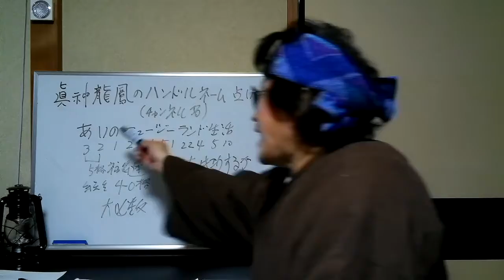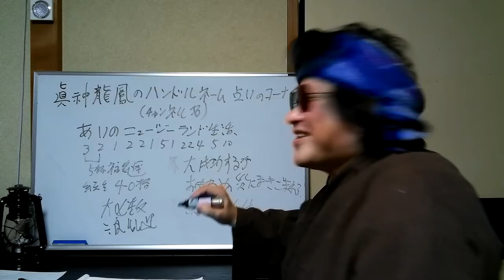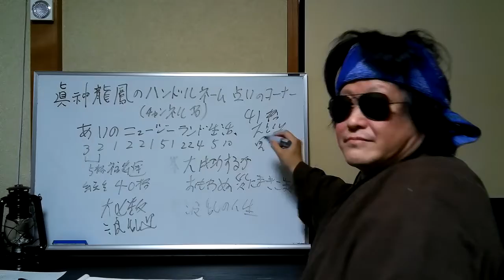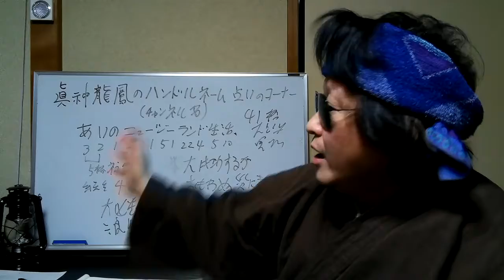真神龍鳳のハンドルネーム占い！あいのニュージーランド生活さん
今回は、
あいのニュージーランド生活さんのハンドルネーム占いです～

あいのニュージーランド生活さんのチャンネル

ハンドルネーム占い受付中～ご希望の方はコメント欄に～